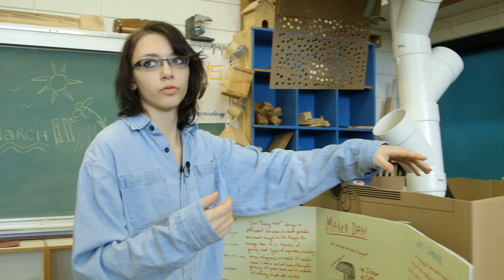ITA Maker Day Sicamous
Over 80 students from five different schools came together to engage in design thinking and hands on trades activities. The ITA and UBC's ILC are supporting Maker Days through-out BC to 'take making into schools'.